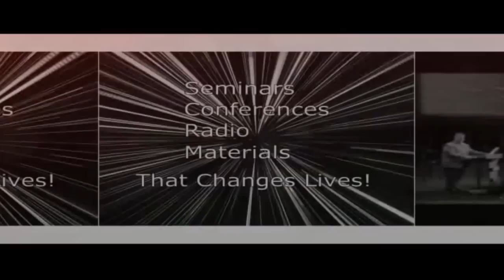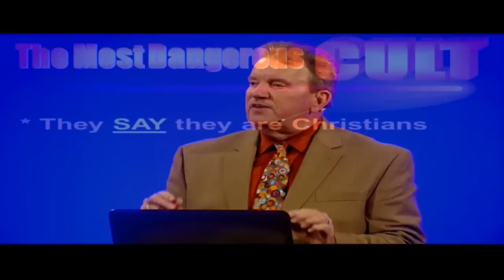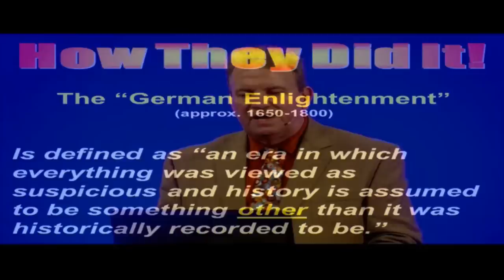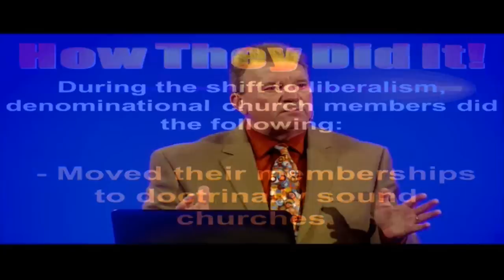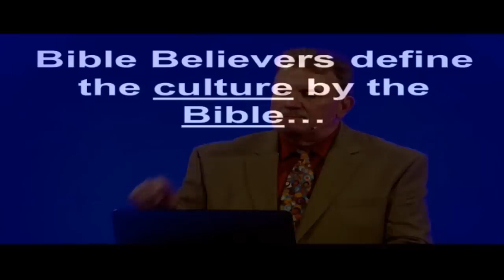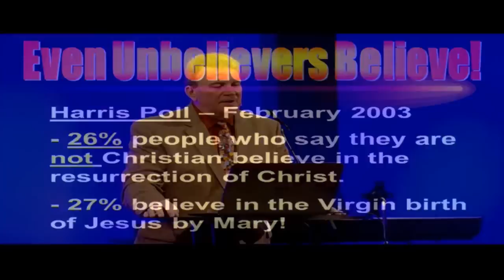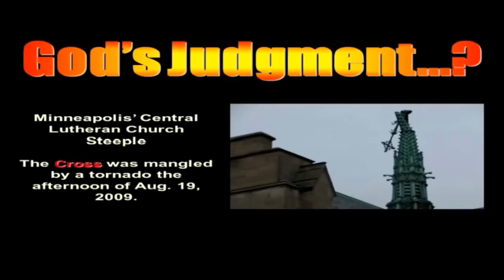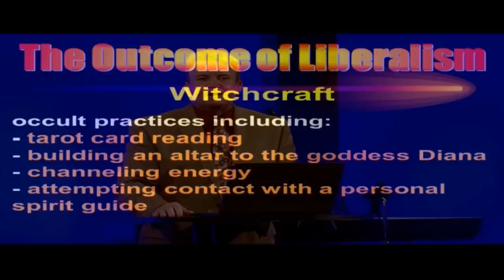Najbardziej niebezpieczny kult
Wykład na temat wielkiego zagrożenia dla wierzących, jakim są fałszywe nauki rozsiewane przez fałszywych nauczycieli.